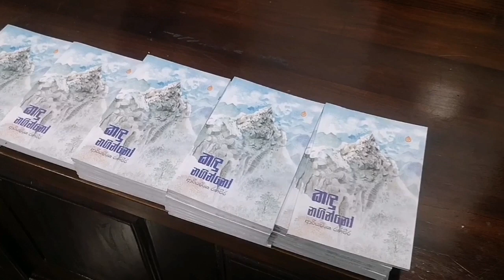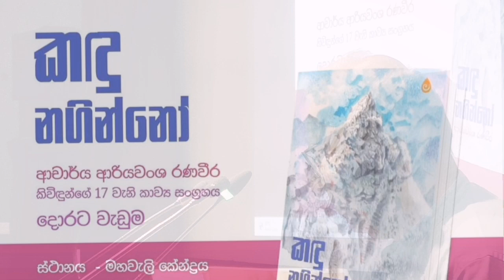සුනිල් විජේසිරිවර්ධන ආචාර්ය / කඳු නගින්නෝ ආරියවංශ රණවීර කාව්‍ය සංග්‍රහය දොරට වැඩුම 14Jn23 ©Don Maya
සුනිල් විජේසිරිවර්ධන ආචාර්ය / කඳු නගින්නෝ... ආරියවංශ රණවීර කාව්‍ය සංග්‍රහය දොරට වැඩුම / 14Jun2023 ©Don Maya